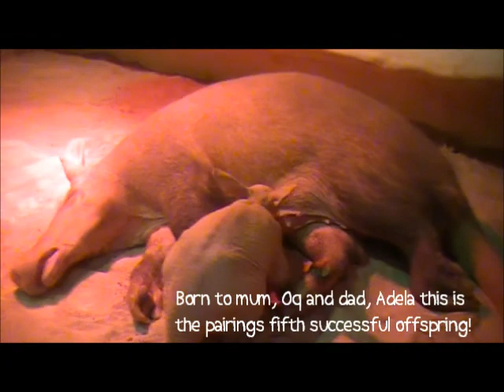Aardvark baby born February 2011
Take a sneak peek into the birthing burrow and watch some early footage of the aardvark baby born on the 7th February 2011!

Colchester Zoo's group of aardvarks are one of the most successful breeding groups in Europe and the only successful group to breed in the UK. This latest arrival is the sixth to be born overall!